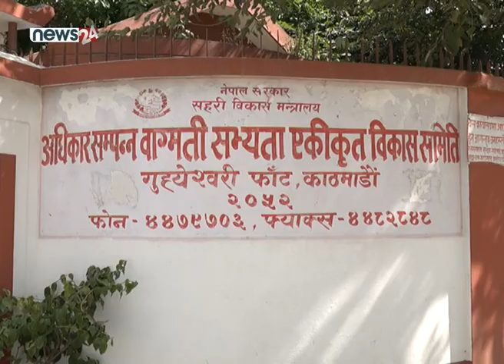सरोकारवाला निकाय नै जिम्मेवार नहुँदा बागमती सरसफाइको कार्य प्रभावकारी हुन सकेन -NEWS24 TV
सरोकारवाला निकाय नै जिम्मेवार नहुँदा बागमती सरसफाइको कार्य प्रभावकारी हुन सकेको छैन । वागमतीको संरक्षण र वातावरणीय सुधारका लागि राज्यले मोटो रकम खर्च गरेपनि वाग्मतीको प्रदुषण भने ज्युँका त्यँु छ । हेरौं टिभी जर्नलिष्ट प्रशान्त ठाकुरको यो स्थलगत रिपोर्ट ।